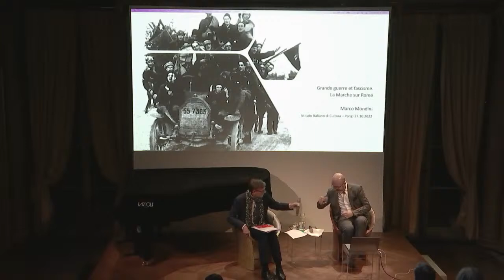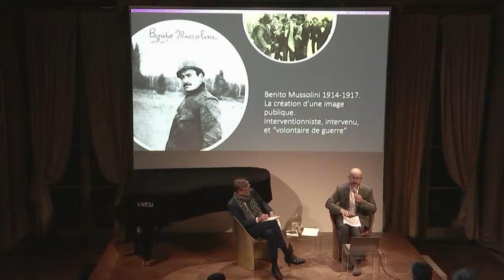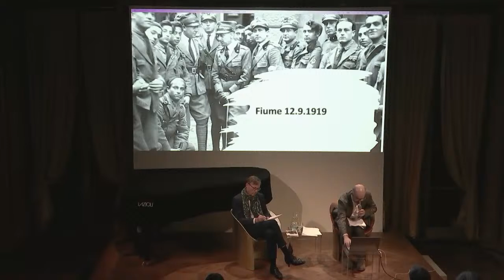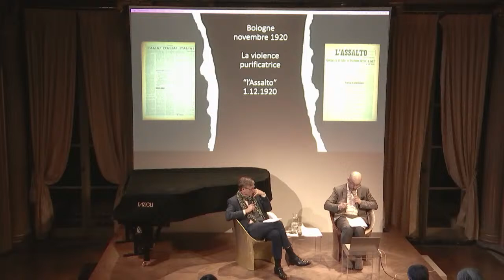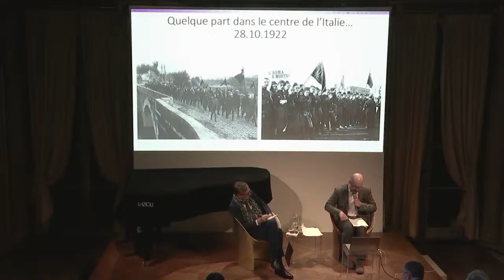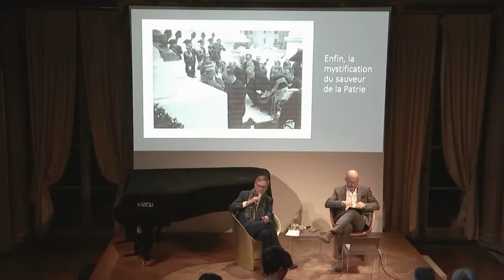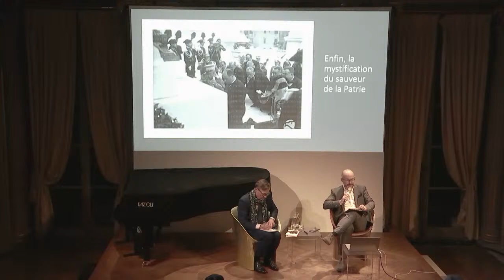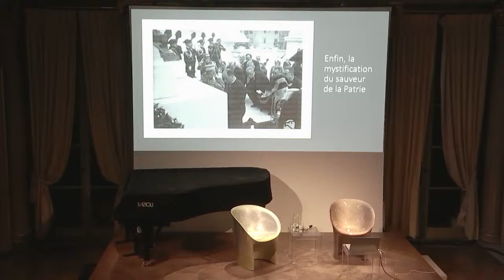"Grande Guerre et fascisme. La Marche sur Rome" - Conférence de Marco Mondini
Marco Mondini, professeur de l’histoire de la guerre à l’Université de Padoue, se penche sur le lien entre guerre et fascisme. Il se focalise d’une part, sur le contexte transnational des mouvements de vétérans européens; d’autre part, sur la dictature mussolinienne au titre de cas d’école d’une force politique générée par la guerre et qui, dans la guerre, retrouve sa raison d’être. En collaboration avec le Conseil Départemental de la Somme et le Centre international de Recherche de l’Historial de la Grande Guerre.